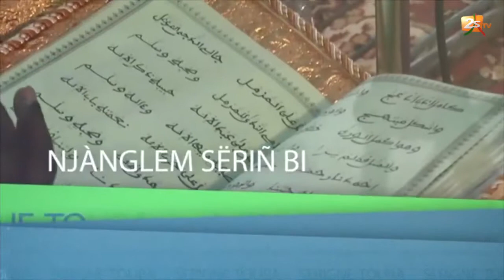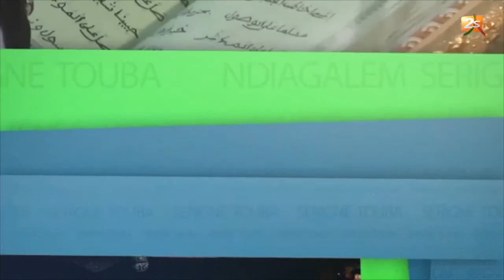WADIAL MAGAL : SERIGNE BI AK XAM XAM